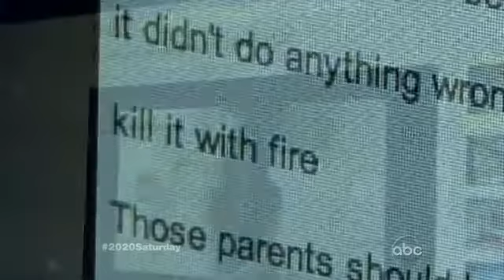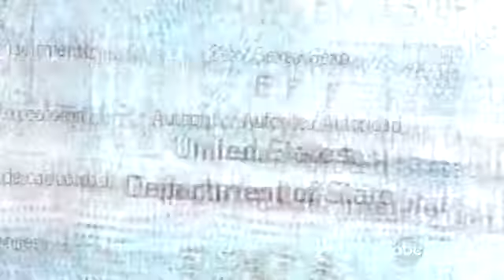JAZZ - Transgender at 11.mp4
POSITION PAPER